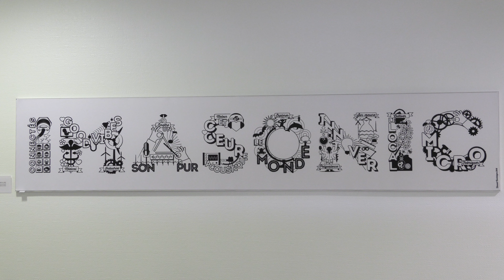Imasonic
Ils font la Bourgogne-Franche-Comté ! Pourquoi pas vous ?
IMASONIC, installé dans le département de Haute-Saône, à Voray sur l’Ognon : un des leaders mondiaux dans la conception et la fabrication de transducteurs à ultrasons destinés à des applications pour la santé, la sécurité et la qualité.